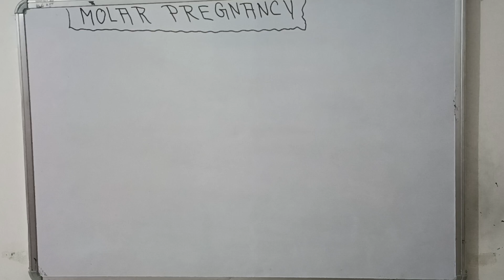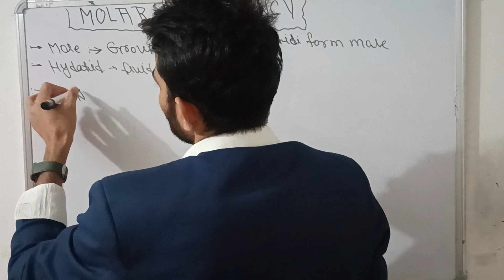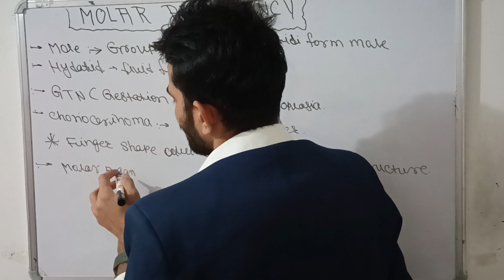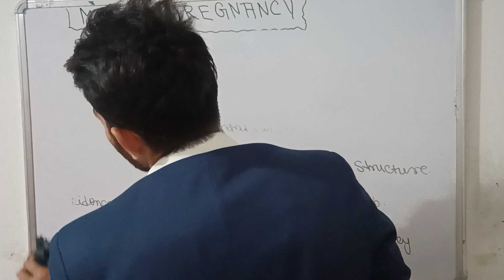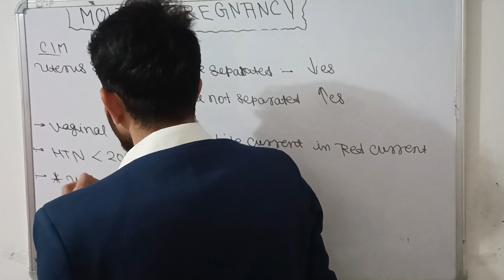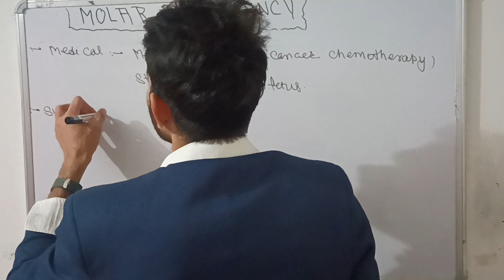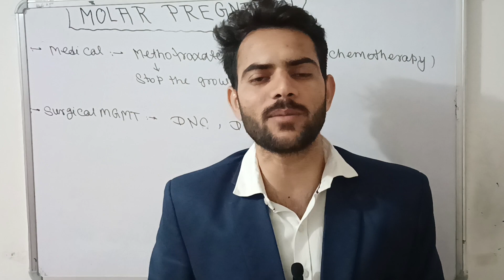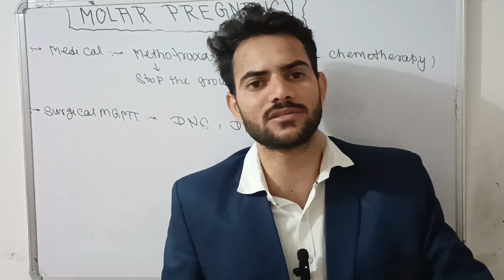MOLAR PREGNANCY (GTN) Placental cancer(by Abhishek sir)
for all nursing competative Exam#pgi#dsssb#norcet#cho#aiims#esic#